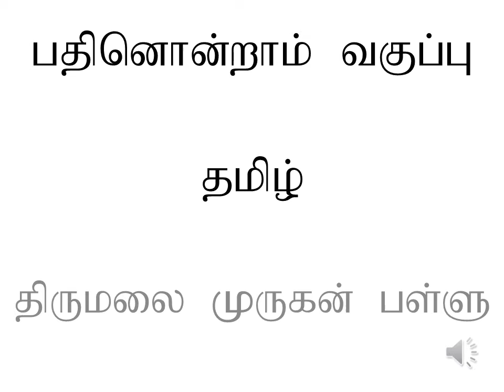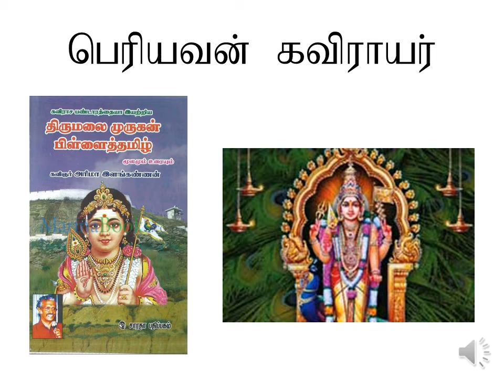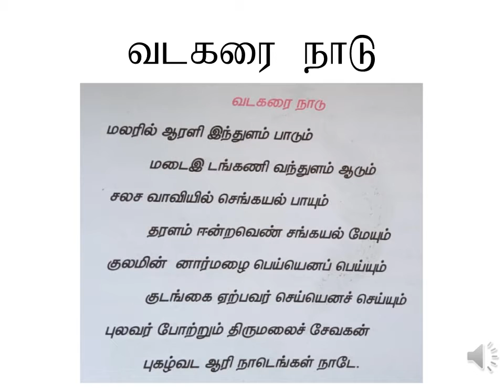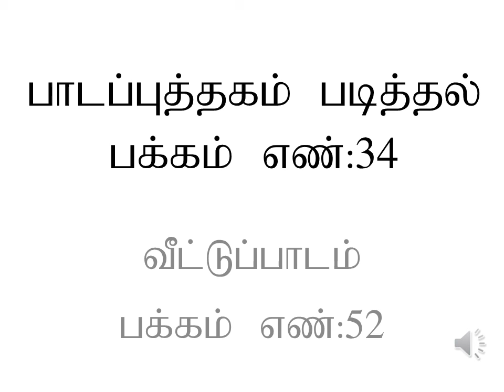பதினொன்றாம் வகுப்பு இயல் -2. திருமலை முருகன் பள்ளு பாடல் -1